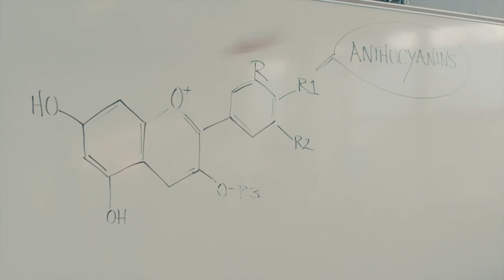Marcus Kasperak: A REAL Turd Of A Personality | Getting An F | A.P. Bio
Here’s every example of Marcus Kasperak’s (Nick Peine) “turd of a personality”, and why Jack Griffin (Glenn Howerton) should give him an F from Seasons 1, 2 & 3 of A.P. Bio.

ABOUT A.P. BIO
When disgraced Harvard philosophy scholar Jack Griffin (Glenn Howerton) loses out on his dream job, he is forced to return to Toledo, Ohio, and work as a high school Advanced Placement biology teacher. As he comes crashing in to Whitlock High School, Jack makes it absolutely clear he will not be teaching any biology. Realizing he has a room full of honor roll students at his disposal, Jack decides instead to use the kids for his own benefit. Eager to prove that he is still king of the castle, Principal Durbin (Patton Oswalt) struggles to control the force of nature that is Jack Griffin.